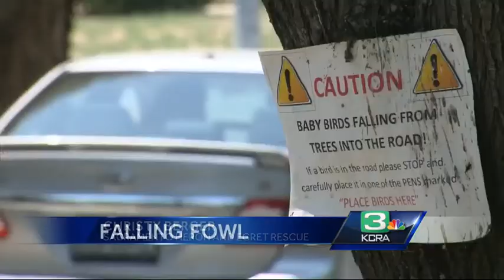Falling baby birds cause problems at Natomas apartments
Hundreds of egrets and herons moved into a Natomas apartment complex. It's nesting season and that means many baby birds are dropping from trees.